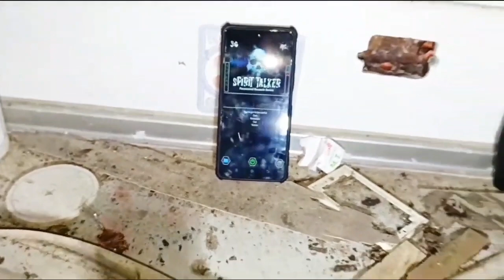Grabe Napaka Intense Ng Mga Kaganapan Dito! (Demonic Rest House)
WARNING: REAL PARANORMAL

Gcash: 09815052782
help us a little guys to upgrade our devices